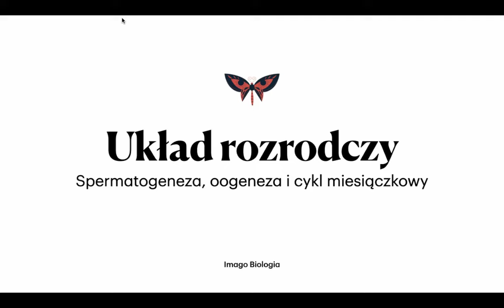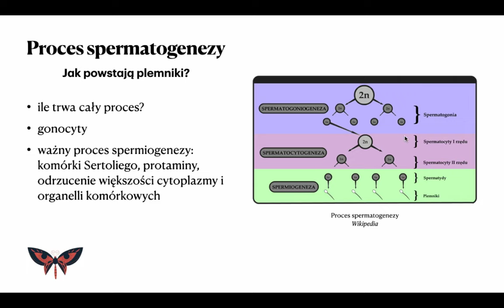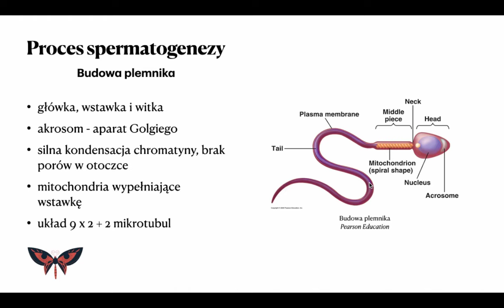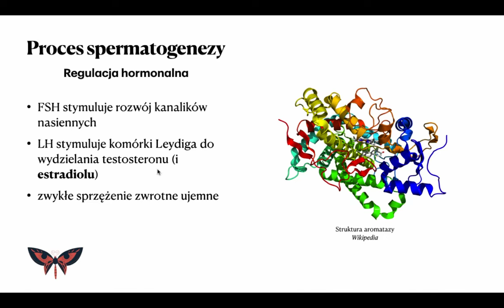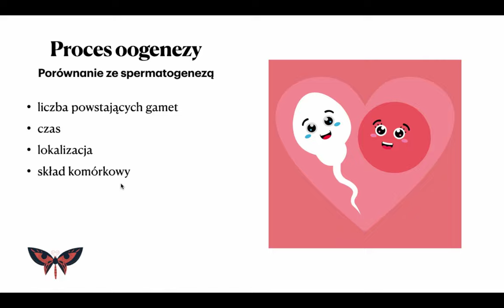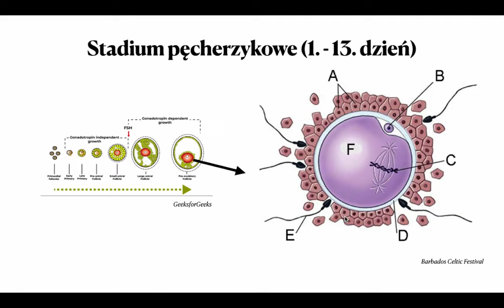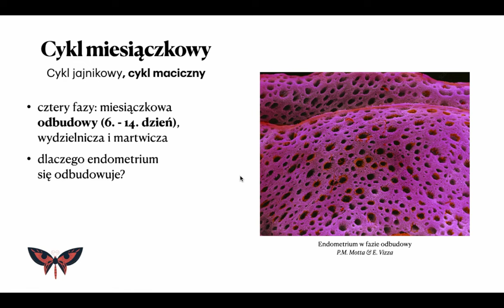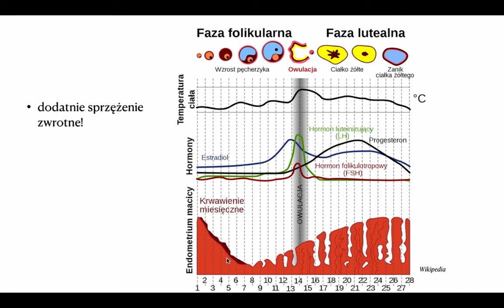Układ rozrodczy. Spermatogeneza, oogeneza i cykl miesiączkowy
Wspieraj moją pracę kupując mi filiżankę kawy tutaj:
Dziękuję!

Cześć!
W osiemnastym odcinku kursu fizjologii człowieka omówiłem spermatogenezę, oogenezę, cykl jajnikowy i maciczny wraz z kontrolą hormonalną tych procesów.

Literatura, z której korzystamy przygotowując filmy:
1. Atlas anatomii "Sobotta" wyd. Wydawnictwo Medyczne Urban & Partner
2. "Encyklopedia zwierząt świata" wyd. Dragon
3. "Migracje zwierząt" Hoare B. Wyd. Muza
4. "Podstawy biotechnologii" Ratledge C, Kristiansen B. Wyd. PWN
5. Seria "Zoologia" Błaszak C. Wyd. PWN
6. Seria "Owady Polski" Kozłowski M. Wyd. Multico
7. "Bęzkregowce" Jura C. Wyd. PWN
8. "Genetyka molekularna" Węgleński P. Wyd. PWN
9. "Anatomia i fizjologia człowieka" Chlebińska J. Wyd. WSiP
10. "Atlas zwierząt chronionych" Wyd. Wademekum
11. "Życie bakterii" - Goldfinger W. Wyd. PWN
12. "Obliczenia biochemiczne" - Zgirski A, Gondko R. Wyd. PWN
13. "Biologia na czasie" - seria, wyd. Nowa Era
14. "Genomy" - Brown T, wyd. PWN
15. "Ćwiczenia z zoologii bezkręgowców" wyd. PWN
16. "Fizjologia zwierząt - adaptacja do środowiska" Nielsen-Schmidt K, wyd. PWN
17. "Biologia Villego" wyd. Multico
18. "Krótkie wykłady Genetyka" Fletcher H. Wyd. PWN
19. "Botanika" seria, Szweykowscy. Wyd. PWN
20. "Fizjologia roślin" Kopcewicz J. Wyd. PWN
21. "Anatomia i fizjologia człowieka" Traczyk Z. Wyd. Ośrodek Doradztwa i Szkolenia Jaktorów
22. "Anatomia i histogeneza roślin naczyniowych" Hejnowicz Z. Wyd. PWN
23. "Cytobiochemia: biochemia niektórych struktur komórkowych" Kłyszejko-Stefanowicz L. Wyd. PWN
24. "Ewolucja" Futuyma D. Wyd. PWN
25. "Zoologia" Rajski A. Wyd. PWN
26. "Zarys fizjologii zwierząt" Ewy Z. Wyd. PWN
27. "Zoologia" Dąmbski J i inni. Wyd. Państwowe Wydawnictwo Rolnicze i Leśne
28. "Genetyka" Lewiński W. Wyd. Operon
29. "Klucz do oznaczania roślin naczyniowych polski niżowej" Rutkowski L. Wyd. PWN
30. Bukała B - seria publikacji z wydawnictwem Omega.